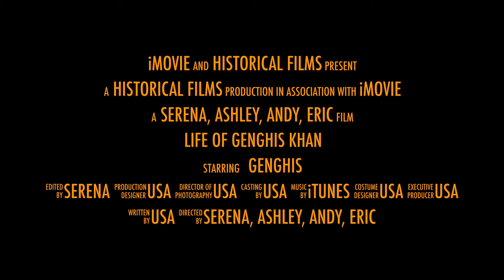Genghis Khan movie trailer P4